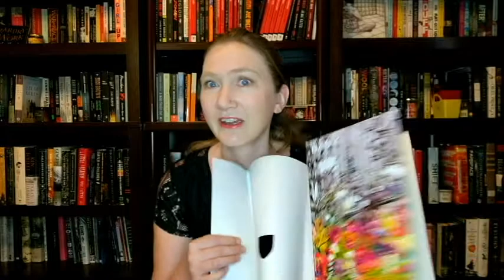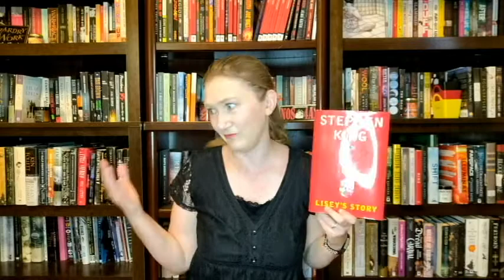August Horror Wrap Up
The 5 horror books I finished in August.

Wounds: Six Stories From the Border of Hell by Nathan Ballingrud